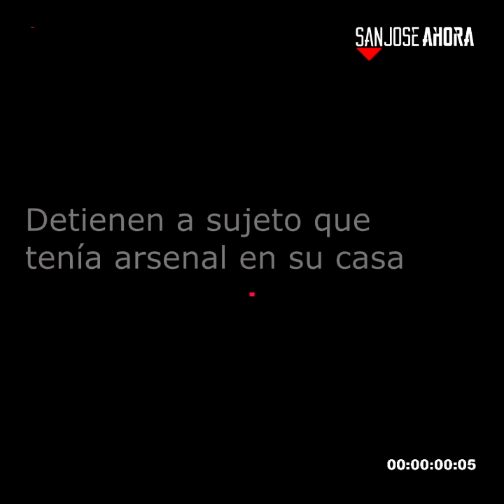Noticias 6 de diciembre de 2018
Estas son las noticias que tenés que conocer de este jueves 6 de diciembre de 2018 en el departamento de San José.